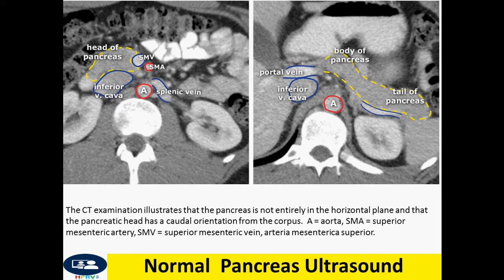Pancreas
Dr Chor Ath Focus on normal pancreatic ultrasound